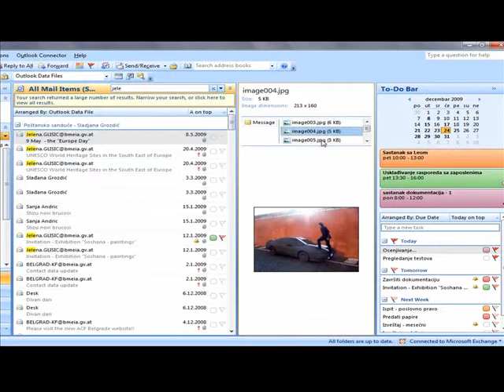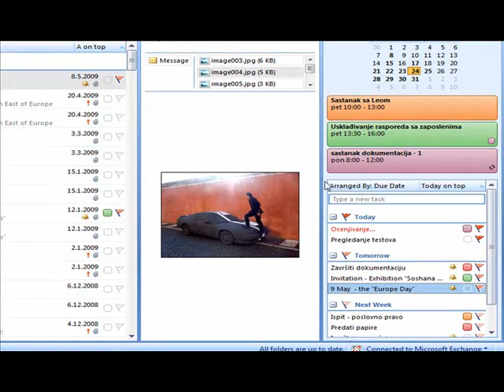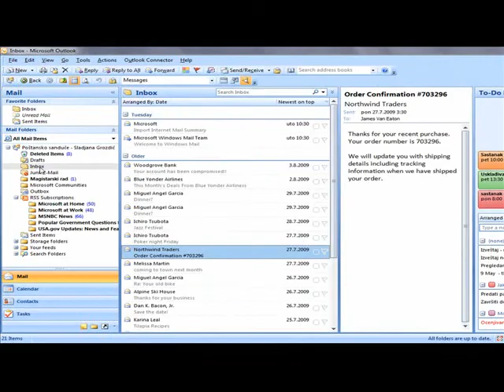MS Outlook 2007 - Novi izgled programa MS Outlook 2007 (Smart School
Tips&Ticks kako na najbolji način koristiti MS Outlook 2007. Informacije obezbedila škola kompjutera Smart School, Novi Sad.